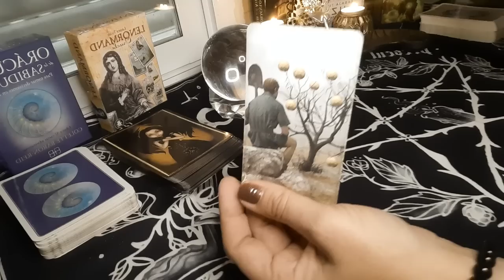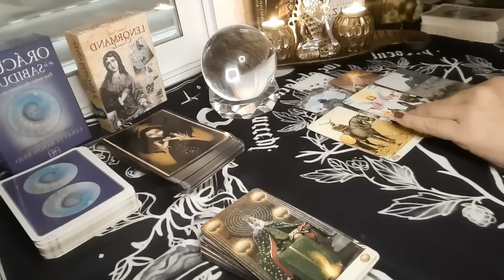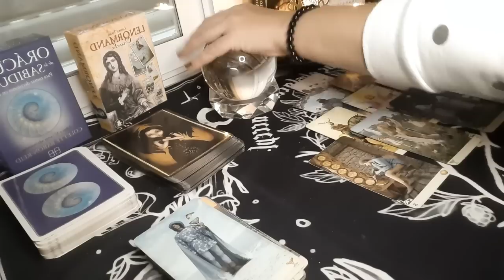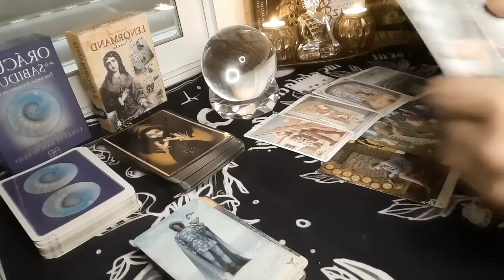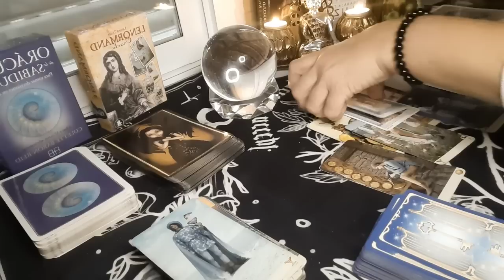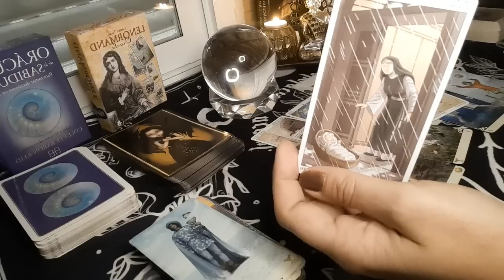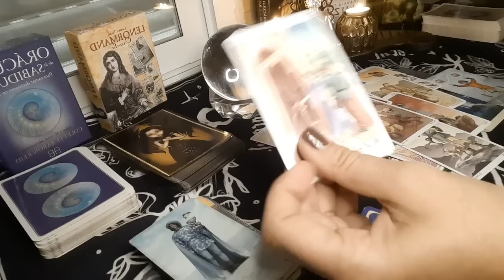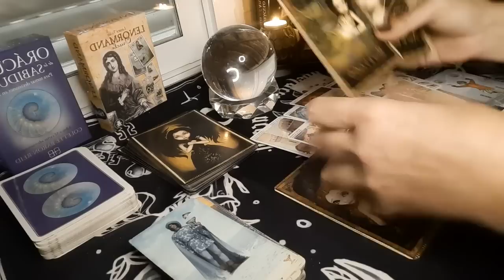PISCIS 😱 Alguien no deja de PENSAR en ti ❤️‍🔥 Te busca ☎️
Visita👇
🔮Canal de investigación paranormal👇